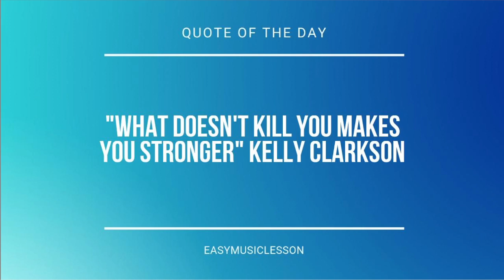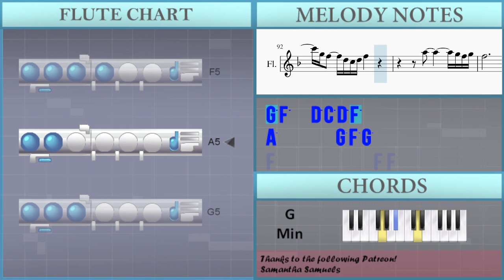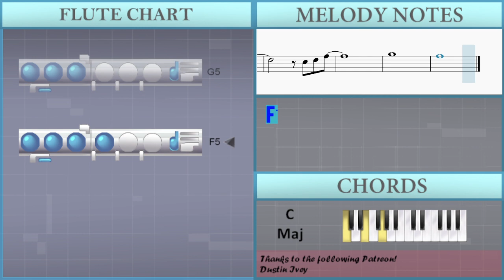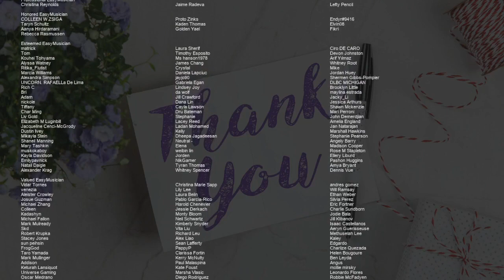How to play Set Fire To The Rain by Adele on Flute (Tutorial)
Comment and let us know how the videos have helped you. It keeps us going! :)The easiest way to learn how to play Set Fire To The Rain by Adele on the flute. It's a flute tutorial for Set Fire To The Rain by Adele.

EasyMusicLesson teaches you to play the your favorite instrument, through easy and simple animation so that you too can learn how to play Set Fire To The Rain by Adele on the flute easily. A flute tutorial with visual animation graphic.

Chords of Flute arrangement:
D Min   F Maj   C Maj   G Min   D Min   F Maj   C Maj   C Maj
Bb Maj   G Min   D Min   D Min   Bb Maj   C Maj   C Maj   C Maj
C Maj   C Maj   D Min   D Min   C Maj   C Maj   G Min   G Min
D Min   C Maj   D Min   F Maj   C Maj   G Min   D Min   F Maj
C Maj   C Maj   Bb Maj   G Min   D Min   D Min   Bb Maj   C Maj
C Maj   C Maj   C Maj   C Maj   D Min   D Min   C Maj   C Maj
G Min   G Min   D Min   C Maj   D Min   D Min   C Maj   C Maj
G Min   G Min   Bb Maj   C Maj   Bb Maj   Bb Maj   Bb Maj   A Min
A Min   A Min   A Min   A Min   A Min   C Maj   C Maj   C Maj
Bb Maj   Bb Maj   Bb Maj   A Min   A Min   A Min   A Min   A Min
A Min   C Maj   C Maj   C Maj   D Min   D Min   C Maj   C Maj
G Min   G Min   Bb Maj   C Maj   D Min   D Min   C Maj   C Maj
G Min   G Min   Bb Maj

Melody notes of Flute:
C5 C5 C5 F5           G5
F5         C5 C5 C5 G5
F5 D5 C5 D5   F5 F5 F5
E5 E5 E5   C5 C5 C5
D5         C5
E5   C5 C5 D5 D5 C5 A4
E5 E5 F5 F5
D5     D5 D5 D5
D5   E5 D5 D5 E5
F5 E5 D5 F5 E5 D5 D5 D5
F5 E5 D5 F5 E5 E5
F5 F5   G5
A5 A5   G5   F5   A5 G5
A5     G5 C6 F5 G5
F5 F5 C6 C6 G5
A5     A5 D5 F5
D5 D5 F5   D5 D5 F5
D5   F5   D5 D5 F5
D5         F5 D5 C5
D5 F5   G5       C5 C5
F5           G5
F5       F5 F5 E5
E5     C5
D5   D5   C5 C5 F5
E5 D5 C5     G5 G5
A5     G5 G5 G5
F5 E5 E5 E5 E5 E5 E5
F5     D5 D5 D5
F5 F5   G5
D5 F5   G5 A5   A5
A5     G5 G5 G5 C6
G5   F5 E5   C6 C6 C6 G5
D5 F5     G5 A5 G5 G5
F5   F5 F5 G5 G5
F5   G5 A5 G5 G5
F5 D5 F5 F5 G5 G5
D5       C5 F5 D5 C5
D5 F5     G5
F5 D5
G5 F5   D5 C5 D5 F5
E5     A5 A5 C6 G5
F5
A5
C6
D6 Db6 D6 G5 F5
F5 D5
C5 D5 F5
G5
F5